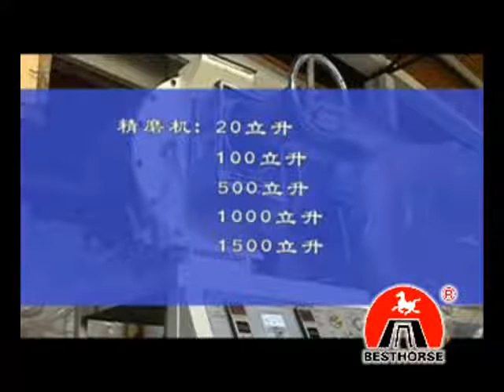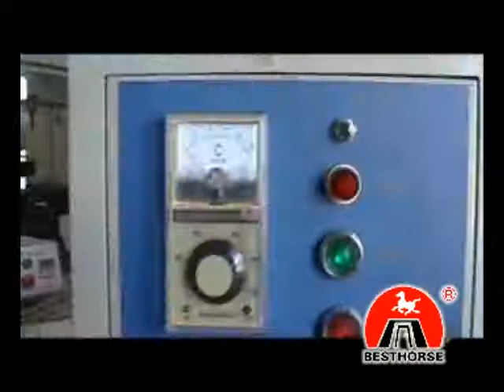【Haitel】 Chocolate conche/Chocolate refiner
We are famous candy,chocolate,biscuit and other confectionery processing and packing machine supplier in China for 21 years
Contect by Lily